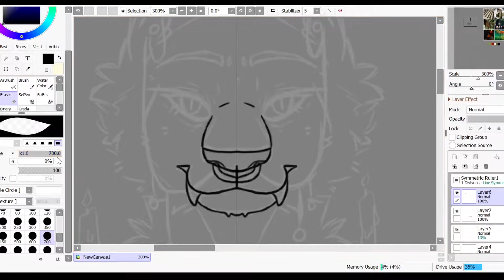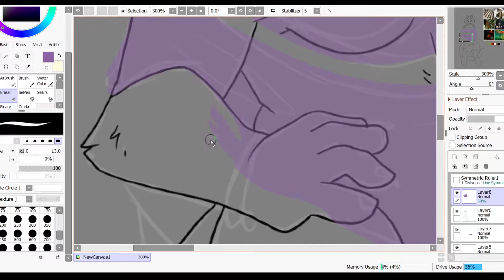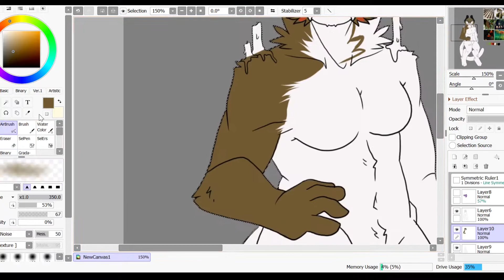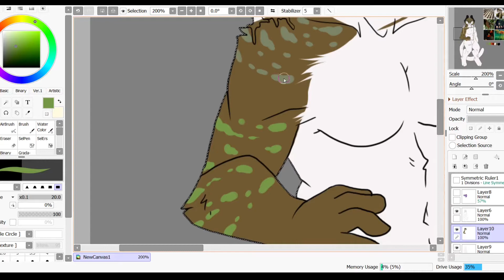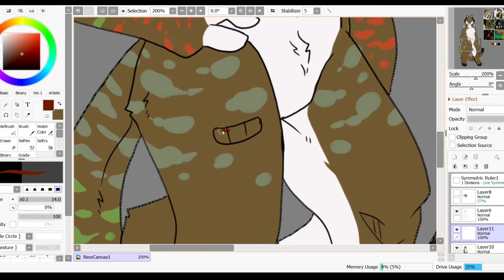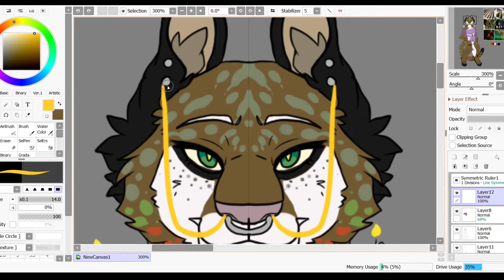Mood Board Design | Creating Adopt From Mood Board | Speedpaint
Im gonna be honest, I had no idea what to do this week for the video, I have been having a bit of an art block, but hey, these mood boards are interesting to me and help me get something out at least. This one is also going to be sold, I haven't made one that I have wanted to keep, hopefully this one sell's.

Song(s):

1. A Mystical Experience - Unicorn Heads